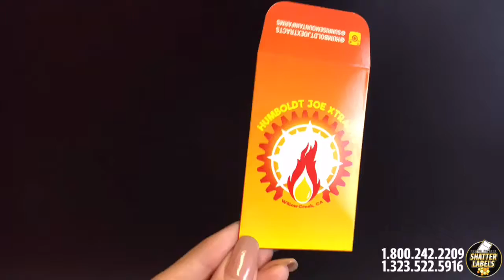Humboldt Joe Extracts - Shatter BHO Custom printed packaging with logo /full color by Shatter Labels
Humboldt Joe Extracts - Shatter BHO Custom printed packaging with logo / full color envelopes by Shatter Labels

@humboldtjoextracts thank you so much for your envelope order!
Thank you for giving us the opportunity to serve you. 💯
________________________________________________________Packaging and Branding is an essential component of your products’ success and personality. We help or customers drive sales and save money. 📌We're able to create custom boxes of any shape and size.
💯We offer design services for a flat fee of $100 dollars - we specialize in taking your company to the next level in branding and presentation. 💯